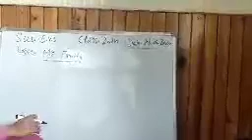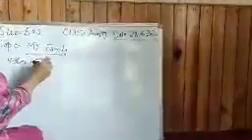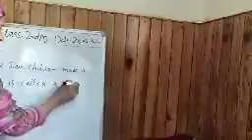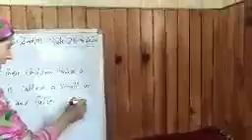Class 2nd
Evs